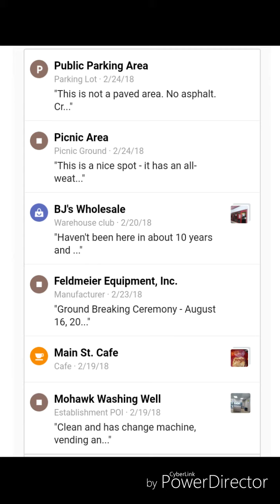Google Local Guide Level 7 // 1,000 readings and counting!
One of the cool things about being a Google Local Guide are the supportive emails they send you. This is part of an email Google sent me telling me my reviews have been read 1,000 and my pictures were seen thousands of times.